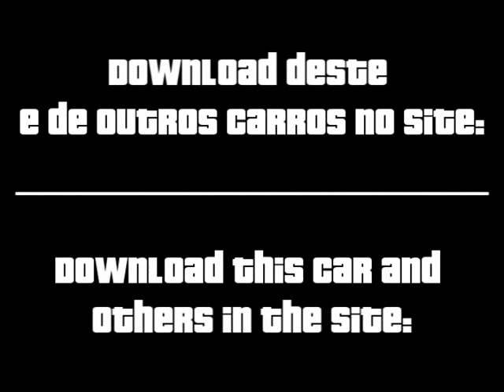FIAT 500 Abarth para GTA San Andreas de Android APK e PC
Neste vídeo apresentamos o mod FIAT 500 Abarth que está disponível para baixar grátis no Site do GTA para o jogo GTA San Andreas de Android APK, PC, Playstation, PS2, PS3 e Xbox 360.

Grand Theft Auto: San Andreas, MOD para GTA San Andreas, gta san andreas android, gta san andreas android apk, gta san andreas apk, mod, GTA San Andreas, gta san andreas mod, GTA San Andreas de Android, android, apk, gta, san andreas, download, codigos gta san andreas,

E aí, o que você achou do mod do FIAT 500 Abarth para GTA San Andreas de Android APK e PC? Tem alguma dúvida?